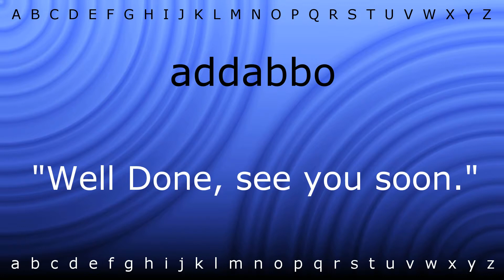Here I will show you how to say 'addabbo' with Zira.mp4